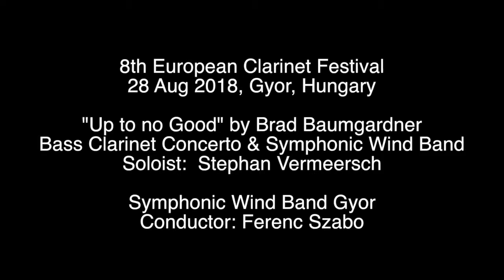Up to no Good - Bass Clarinet Concerto - Brad Baumgardner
European Premiere of the bass clarinet concerto with wind band
28 Aug 2018  8th Eureopean Clarinet Festival, Gyor, Hungary
Up to no Good by Brad Baumgardner
Soloist Stephan Vermeersch
Symphonic Wind Band Gyor, Conductor: Ferenc Szabo